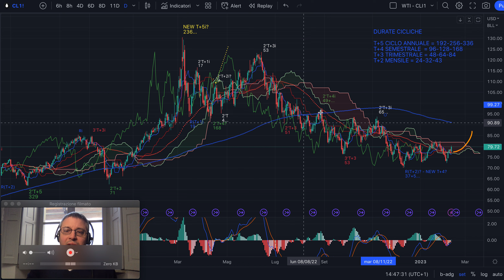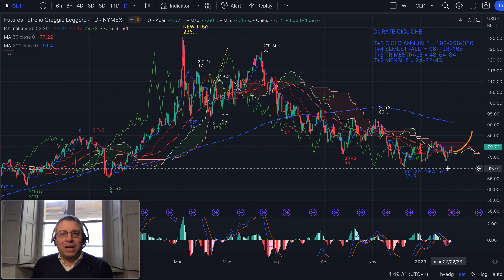WTI - Analisi Evoluta dell'11-02-2023 - Impressioni su ciò che può succedere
Buongiorno,

Questa non è una vera e propria analisi sul petrolio WTI, ma è un riprendere il grafico e parlare di ciò che vi si può vedere. Prendete tutto con le pinze e cercate conferme dagli swing.

Jacopo Marini